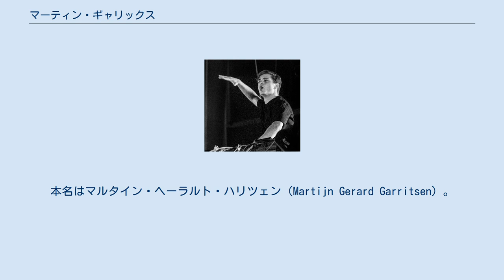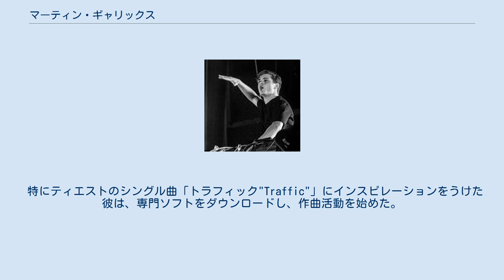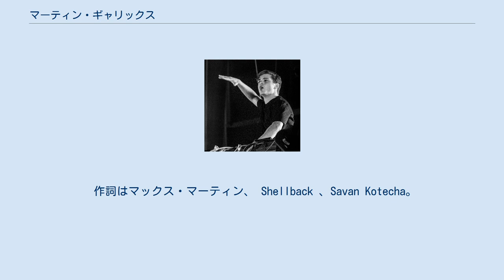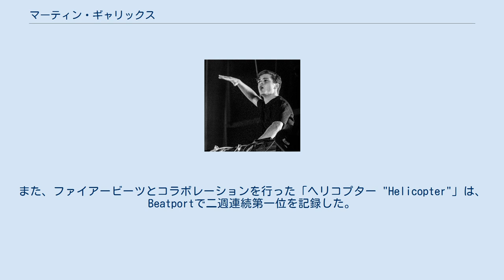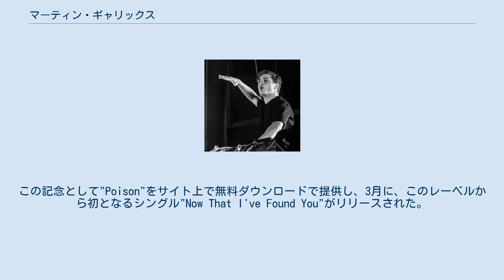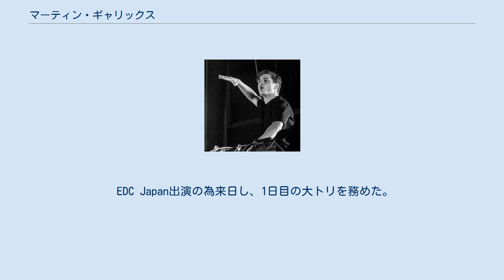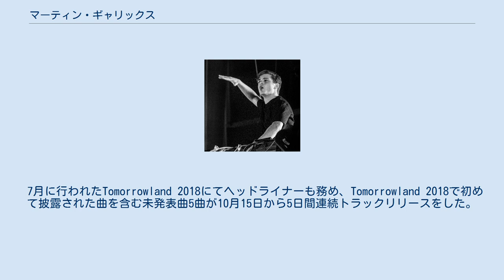マーティン・ギャリックス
ダンス・ミュージック
マーティン・ギャリックス（Martin Garrix、1996年5月14日 - ）は、オランダ王国北ホラント州アムステルフェーン出身のDJ、作詞家、音楽プロデューサー。
本名はマルタイン・ヘーラルト・ハリツェン（Martijn Gerard Garritsen）。
自身が設立した、STMPD RCRDSに所属。
以前は、Spinnin' Recordsに所属していた。
 「アニマルズ"Animals"」は、10か国以上の国の音楽チャートにベスト10入りする彼の代表曲である。
イギリス、ベルギーでは最高ランク第1位に、アイルランドでは最高ランク第3位に順位をつけた。
 2014年にディミトリ・ヴェガス&ライク・マイクとともにプロデュースした「トレマー "Tremor"」もまた、数多くの国々で成功を収めている。
2016年には、ビービー・レクサを起用したIn The Name Of Loveをリリースし、大ヒットした。
 Martin Garrixとしての活動の他、GRX名義やAREA21名義での曲のリリース、さらにステージネームYTRAMとしての活動も知られる。
 4歳の時、ギターを習い始め、音楽への関心を持つようになった。
 8歳の時には、2004年のアテネオリンピックで演奏を行うティエストの姿を見て、DJになる夢を強く描くようになった。
 特にティエストのシングル曲「トラフィック"Traffic"」にインスピレーションをうけた彼は、専門ソフトをダウンロードし、作曲活動を始めた。
 ユトレヒトにある音楽プロデューサー養成学校であるザ・ハーマン・ブラッド・アカデミーに在学していた。
 2012年に、ギャリックスは「BFAM」の曲作りに取り掛かり、ジュリアン・ジョーダンと共同リリースした。
その年の才能あるDJを称える賞（the SLAM! FM DJ Talent of the Year Award）を受賞した。
同年、彼の手掛けたリミックス曲 「ユア・ボディ"Your Body"」 がクリスティーナ・アギレラのアルバム「ロータス"Lotus"」に収録された。
 作詞はマックス・マーティン、 Shellback 、Savan Kotecha。
 2013年、シドニー・サイモンと共同で「トレント "Torrent"」をリリースした 。
ギャリックスは、6月16日にオランダのレコードレーベル会社スピニンレコードからソロアルバムとして「アニマルズ"Animals"」を発売した。
このシングル曲は、ヨーロッパにおいて大きなヒットソングとなり、瞬く間に若者を魅了してBeatportで一位を獲得した。
これにより、彼は少なからぬ名声を手に入れた。
 この曲は、ハードウェルのアルバムHardwell presents 'Revealed Volume 4にも収録されている。
 2013年9月30日、 サンダー・バン・ドーンらと共同制作を行った"Project T"がリリースされ、すぐさまにBeatportのチャート一位を獲得した。
一方で、2013年世界人気DJランキング100にニューエントリーし第40位にランクインを果たした。
 2013年12月 、ジェイ・ハードウェイと共にリリースした「ウィザード "Wizard "」は、オランダで最高17位を、ベルギーで最高6位を記録した。
また、ファイアービーツとコラボレーションを行った「ヘリコプター "Helicopter"」は、Beatportで二週連続第一位を記録した。
最も権威のあるDJ専門誌による「DJ MAG TOP 100 DJs 」40位で、初ランクインを果たした。
 「Ultra Music Festival2014」にて、Dillon Francisやハードウェル、そして、アフロジャックらとコラボレーションを行い、いくつかの新曲や未発売曲のパフォーマンスを行った。
また、ファンに昨年の功績への感謝として「プロキシー"Proxy"」をSoundCloudにて無料ダウンロードで提供した。
 「DJ MAG TOP 100 DJs」に4位でランクインした。
 「DJ MAG TOP 100 DJs 」に3位でランクインした。